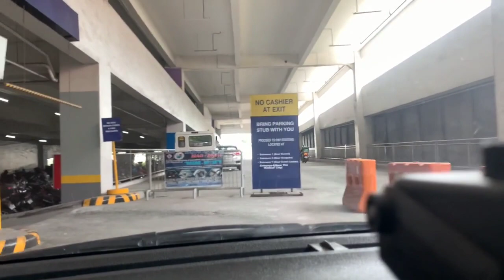Gala time at tingin tayo murang tv1